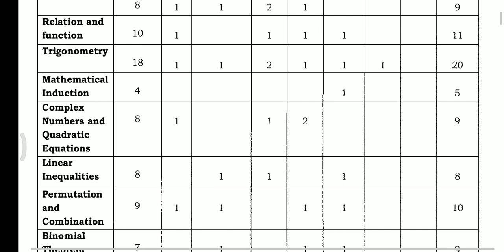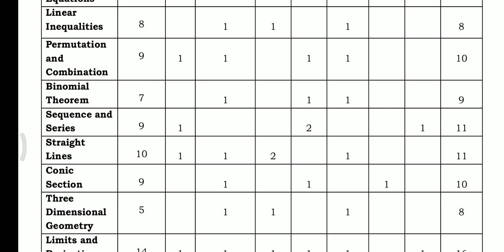1st puc mathematics model question paper 2023 Karnataka board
1st puc mathematics model question paper 2023 Karnataka board